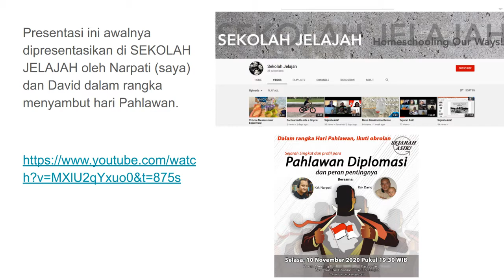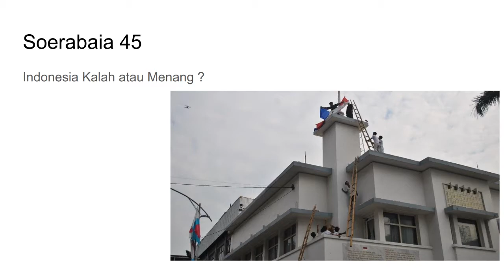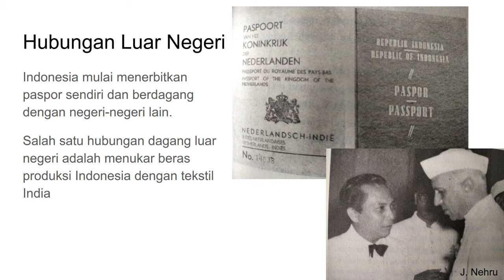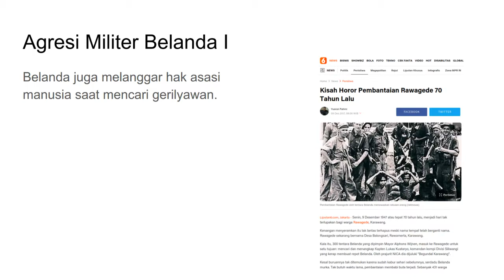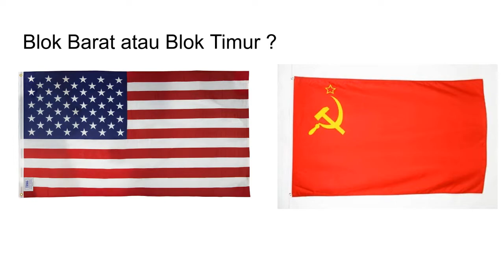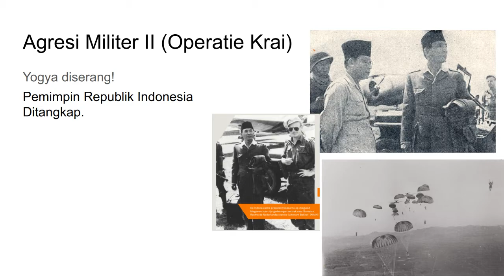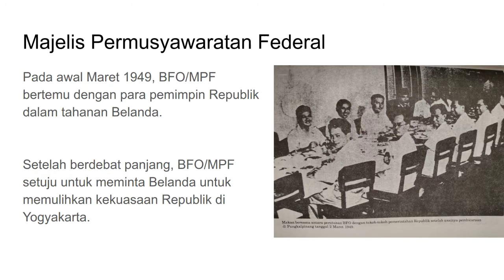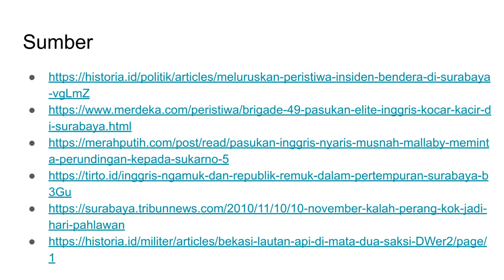Perjuangan Diplomasi Indonesia 1945 - 1949 (Kenapa Berunding dengan Belanda? )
“Tuan rumah tidak akan berunding dengan maling yang menjarah rumahnya", sebuah ungkapan populer beredar di masa revolusi.

Mengapa Hatta, Agus Salim, dan sejumlah pahlawan diplomasi memilih jalan sunyi, memilih membuka perundingan yang tidak populer?